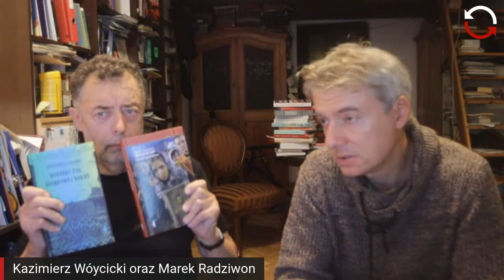O Rosji tej strasznej i tych jej mieszkańcach, którzy żyją na jej marginesie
siłaksiążki Odcinek 2

Rozmowa z Markiem Radziwonem o Rosji strasznej i przerażającej, o książce „Wykresy fal środkowej Wołgi”, poświęconej przez Konstantego Usenkę tym mieszkańcom imperium, którzy żyją na jego marginesie.
⚪🔵🔴 Bo Rosja to nie tylko Putin. To ponad stumilionowe społeczeństwo, zarówno super konserwatywne i nacjonalistyczne, ale także podziemie kulturalne i spontaniczne procesy cywilizacyjnych zmian, którym Rosja coraz silniej podlega.

Program "Siła książki" Kazimierza Wóycickiego, to rozmowy poświęcone lekturom, które były i są ważne; wywierają trwały wpływ na życie polityczne i kulturalne; które są niezbędne by rozumieć, co się wokół nas dzieje. Spotkanie w małej księgarni, przy kawie, wśród prywatnych księgozbiorów i na co dzień.

Kazimierz Wóycicki, długoletni wykładowca akademicki, a także podróżnik i bloger. Jako historyk zajmuje się pytaniem, jaki wpływ na życie polityczne wywierają opowieści o przeszłości i jej rozbieżne i różne interpretacje. Obecnie kieruje „Akademią Wschód”.